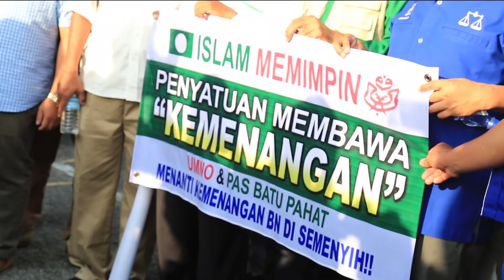Prime Talk 八点最热报 16/02/2019 - “哈迪白纸黑字保证” 伊党补选不为国阵站台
虽然伊党主席哈迪阿旺强调与首相马哈迪会面与无关政治，但是马哈迪却指哈迪阿旺已经白纸黑字向他保证，伊党不会在士毛月补选中为巫统站台。